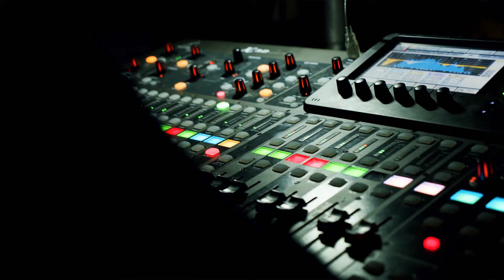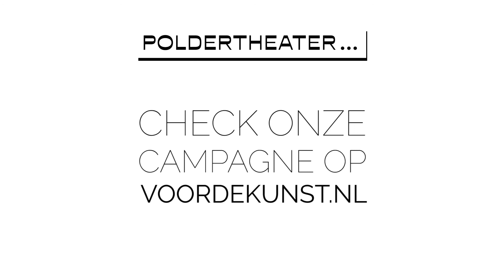POLDERTHEATER THE GOOD NOISE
Video gemaakt voor de crowdfundingcampagne rond THE GOOD NOISE: 12 jongeren met passie voor muziek krijgen de kans om met professionals uit het muziek vak aan hun eigen talenten te werken, een eigen nummer te schrijven en een professionele EP op te nemen in een professionele studio.